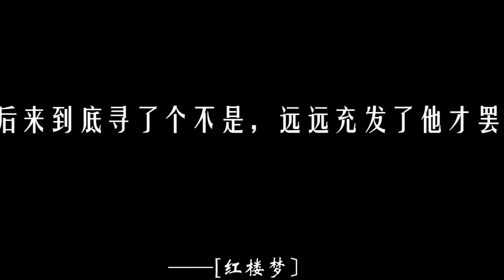0095【红楼梦】不拿学问提着，便都流入市俗去了